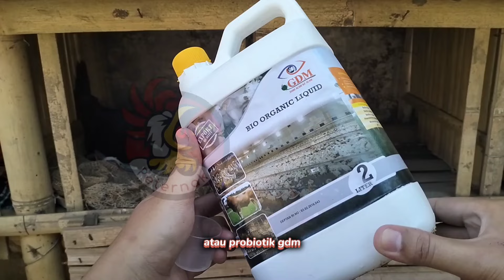BEBAS BAU KANDANG!!! TIPS AGAR KOTORAN AYAM TIDAK BAU DAN KERING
Video ini tentang bebas bau kandang tips agar kotoran ayam tidak bau dan kering

Tag : ternak ayam. ayam kampung. ternak pemula. ternak ayam kampung. ternak ayam pemula. ternak ayam sukses. ternak ayam modal kecil. ternak ayam kampung pemula. ternak ayam kampung sukses. ternak ayam kampung cepat panen.